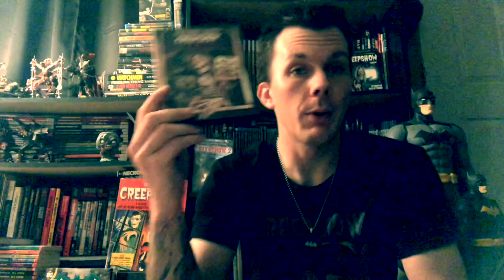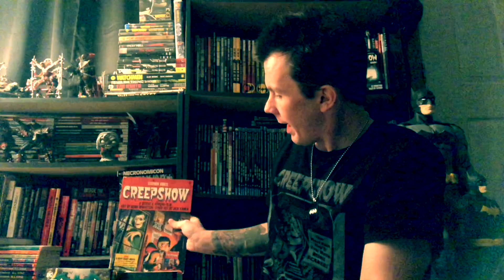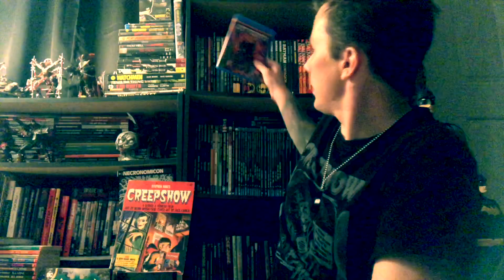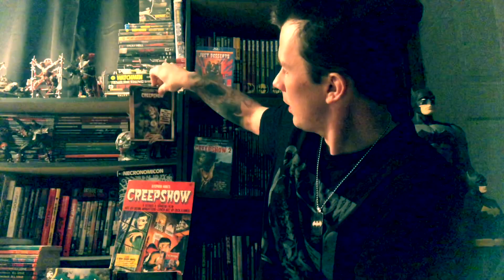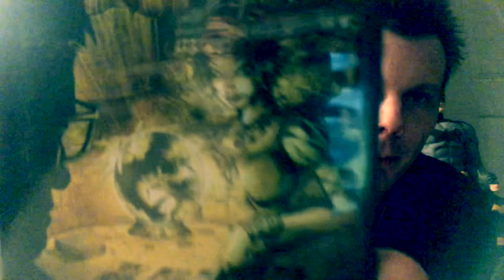EPIC RANT- Creepshow 3 (2006) Anthology Movie Review (The Worst Horror Sequel!)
In 2006 filmmaking duo Ana Clavell and James Dudelson teamed up to make the second sequel to the 1982 Romero classic ‘Creepshow’, with ‘Creepshow III’... This time around, the comic book homage, and aesthetic were dropped, as was the animation segments. This time the connective tissue was a ‘Pulp Fiction’-esque ‘all stories in the same world’ approach. Like the original, this film has five segments. The film was widely panned by critics and fans alike. Taurus Entertainment was behind the film, and would later go on to be a part of the far superior ‘Creepshow’ series on Shudder.

This is probably the worst horror sequel!!!